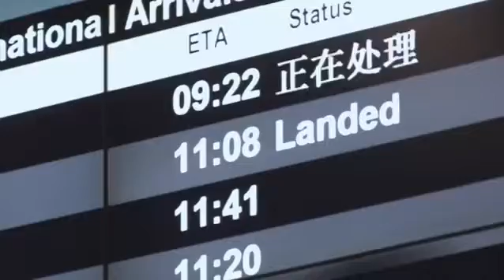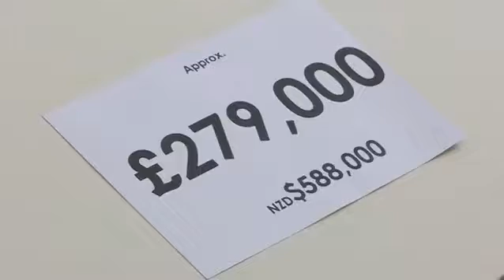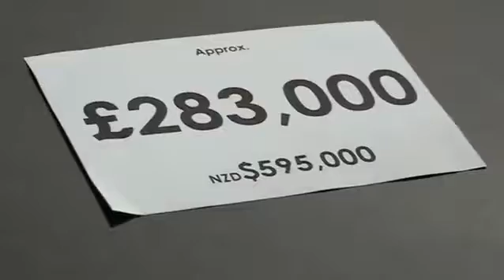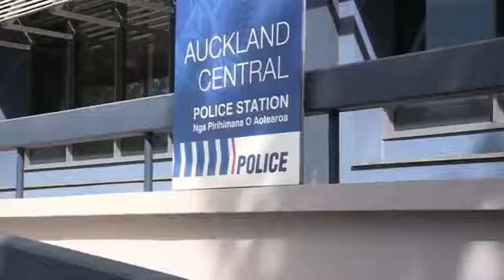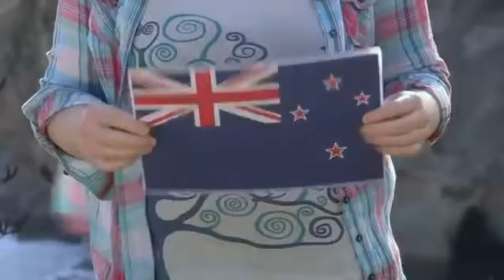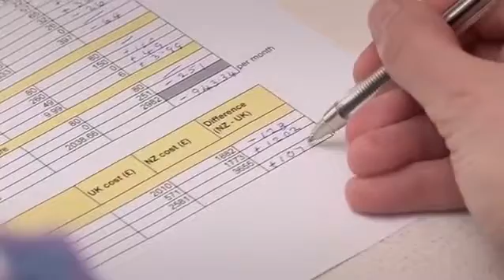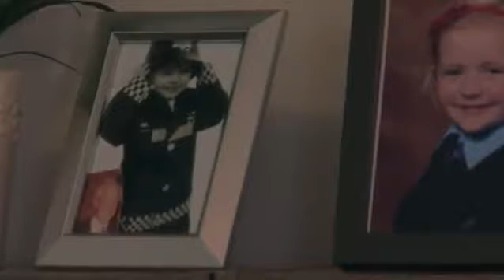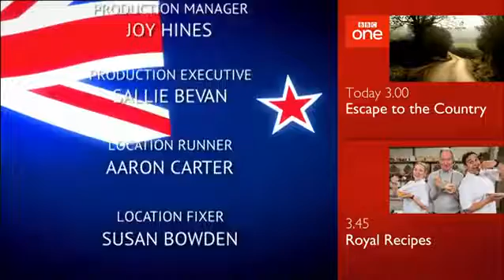Wanted Down Under S11E18 Maguire Quinn (Auckland 2016)